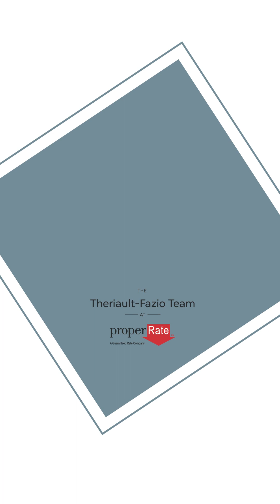Appraisal Gap Addendum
The process of buying a home is exhilarating & challenging! It’s important to know about an aspect that oftentimes gets overlooked in the process, the Appraisal Gap Addendum. Listen to this video to understand how this tool can help your offer stand out & protect you financially!